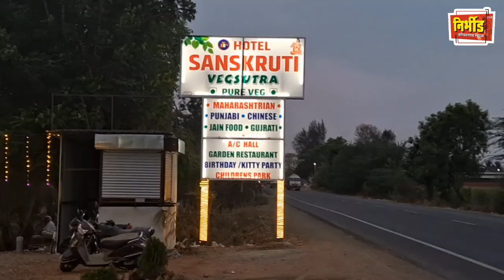मराठा आरक्षण : कोपरगावच्या मराठ्यांची येवल्याकडे कूच !